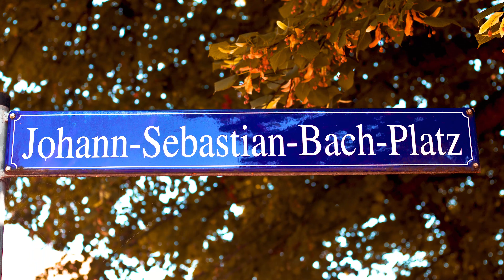J.S. Bach - BWV 675 - Allein Gott in der Höh' sei Ehr'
Jihoon Song plays Allein Gott in der Höh' sei Ehr' BWV 675 by Johann Sebastian Bach at the Gottfried Silbermann organ (1721) of Georgenkirche in Rötha

I - Hauptwerk
Bordun 16'
Principal 8'
Rohr-Flöte 8'
Octava 4'
Spitz-Flöte 4'
Quinta 3'
Octava 2'
Cornet III (ab c1)
Mixtur III
Cÿmbeln II

II - Oberwerk
Gedackt 8'
Quintadena 8'
Principal 4'
Rohr-Flöte 4'
Nasat 3'
Octava 2'
Tertia 1 3/5'
Quinta 1 1/2'
Sifflet 1′
Mixtur III

Pedal
Principal-Bass 16'
Posaune 16'
Trommete 8'